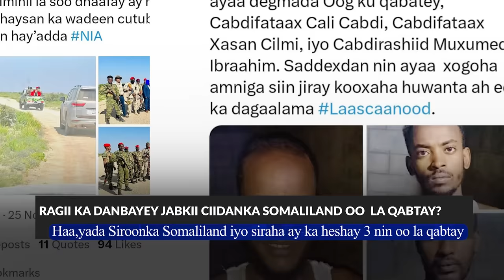Xog Ragii ka danbayey Guul daradii Ciidanka Somaliland oo la qabtay iyo Siraha laga helay? Sirdoonka